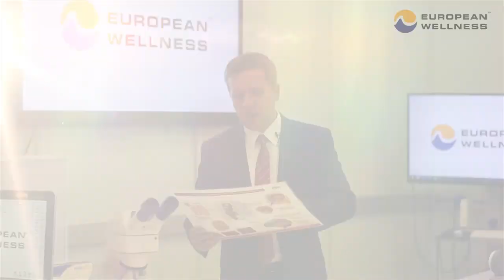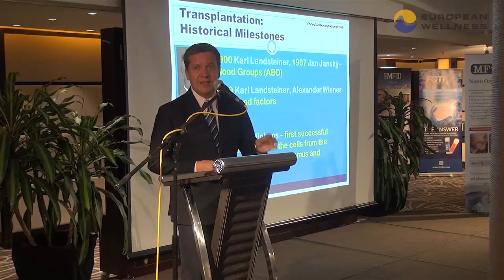Dr. Yuriy Nalapko shares his venture in Regenerative Medicine with European Wellness Group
Dr.Yuriy Nalapko is one of the Medical Advisor in the Medical Advisory Board for European Wellness Group.

Author of the book:
Cell Membrane Therapy: Clinical Practice in Brain, Liver and Cardiovascular Diseases” ISBN: 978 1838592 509